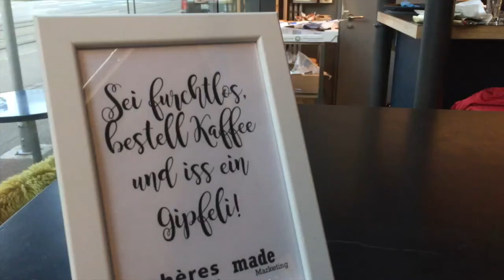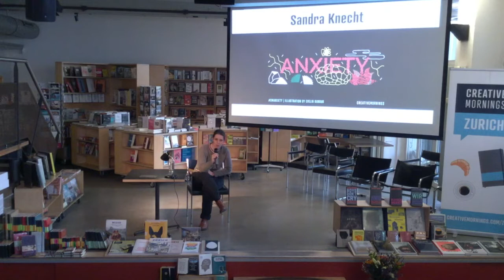Sandra Knecht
Sandra Knecht at CreativeMornings Zurich, January 2018. Free events like this one are hosted every month in dozens of cities. Discover hundreds of talks from the world's creative community